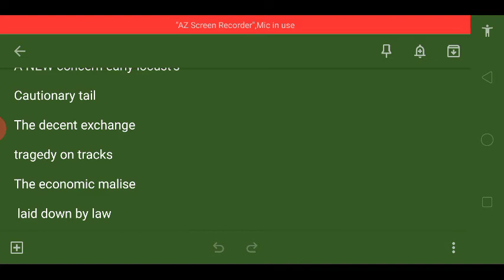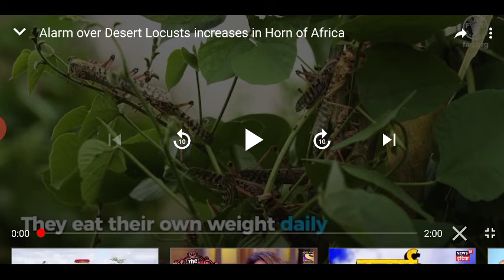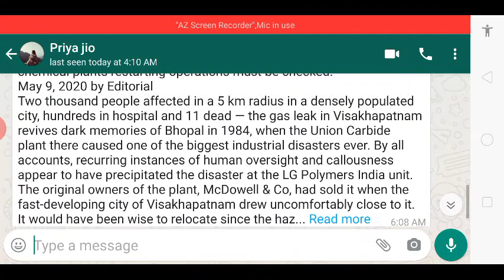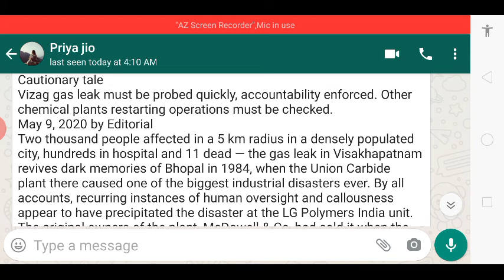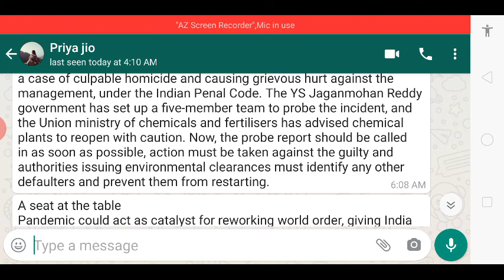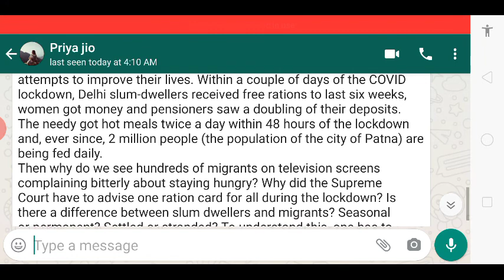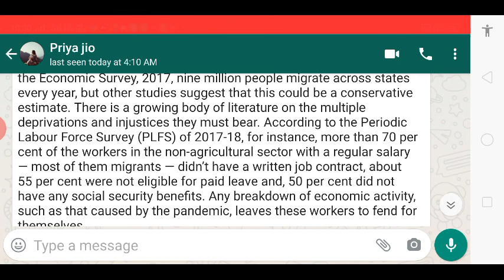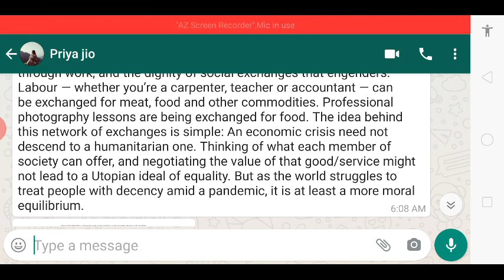With Audio 09th May Indian Express newspaper editorial in Hindi 2020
Top Headlines

A NEW concern early locust's

Cautionary tail

The decent exchange

tragedy on tracks

The economic malise

 laid down by law